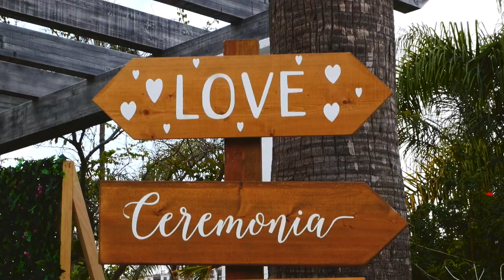Celebraciones Lew Hoad Bodas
Video cobertura del evento que se realizó en el Club de Tenis Lew Hoad en Mijas. Wedding Open Day 2019!